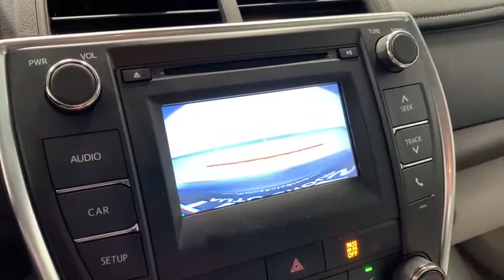2016 Toyota Camry Columbus, London, Marysville, Delaware, Sunbury, OH B1808A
Cosmic Gray Mica U 2016 Toyota Camry available in Columbus, OH at Twins Buick GMC. Servicing the London,  Marysville, Delaware, Sunbury, OH area.

**ONE OWNER**, **CLEAN CAR FAX**, ** FULLY SERVICED BY CERTIFIED TECHNICIANS**, ** CLEANEST IN COLUMBUS **, ** LOCAL TRADE **, **USB PORT**, **ALLOY WHEELS**, **TOUCH SCREEN**, **BACK UP CAMERA**, Gray, ABS brakes, Electronic Stability Control, Heated door mirrors, Illuminated entry, Low tire pressure warning, Remote keyless entry, Traction control. Recent Arrival! 2016 Toyota Camry LE FWD 6-Speed Automatic Gray 2.5L I4 SMPI DOHCbrbrOdometer is 18112 miles below market average! 25/35 City/Highway MPGbrbrAwards:br * 2016 KBB.com Best Buy Awards Finalist * 2016 KBB.com 5-Year Cost to Own Awards * 2016 KBB.com 10 Best UberX Candidates * 2016 KBB.com 10 Most Comfortable Cars Under $30,000 * 2016 KBB.com 10 Best Sedans Under $25,000 * 2016 KBB.com 10 Most Awarded CarsbrbrYou Always WIN When You DEAL With TWINS!